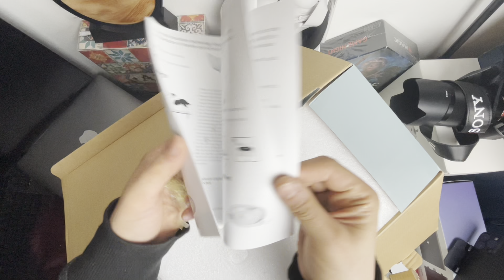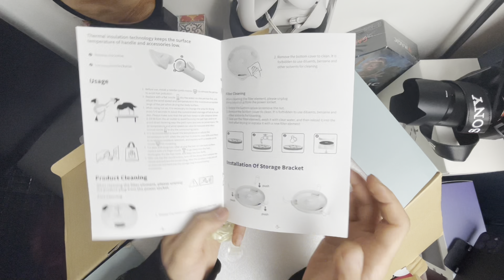AiiYME Pet Dryer Unboxed and Reviewed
Features of this pet dryer :
1: Precise and adjustable control (air pressure from 0 to 100)
2: Smaller size (lighter than a Garfield, suitable for hostess and beginners)
3: Constant temperature system (to protect pet hair)
4: Low noise (less than 60 decibels)

Become a Pro Groomer at Home !